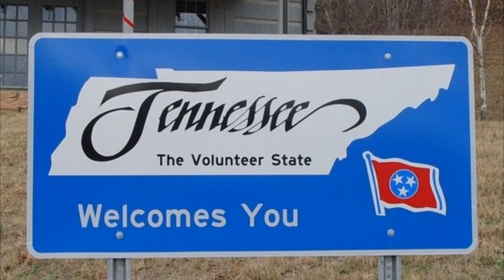Mt. Hope Role Models: Nick Simeone